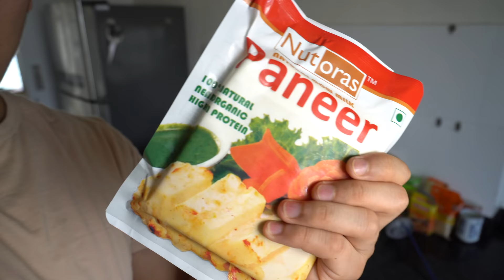Japanese Guy Cooking INDIAN PANEER MASALA - मैंने पनीर की सब्ज़ी बनाई!!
Namaste!! नमस्ते!! My name is Kohei, And I'm from Tokyo, Japan!! I study Hindi language in Mumbai!! Today, I tried to cook "Paneer ki Zabzi" Indian curry/food!!